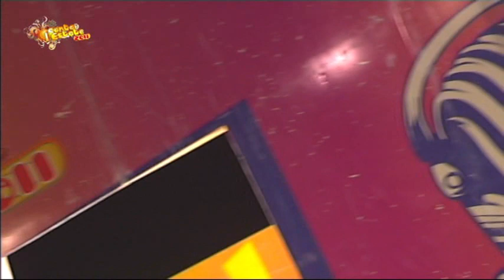Emiliano Capassi-CANTA L'ESTATE 2011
CANTA L'ESTATE 2011 - Settima Tappa - FRANCAVILLA (Ch)